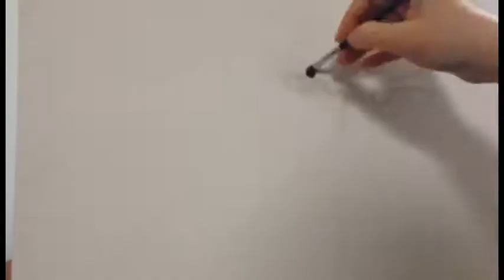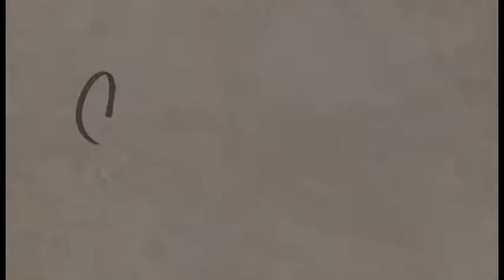Portrait of A Young Woman.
Realistic Painting. Dry brush. Oil on paper.